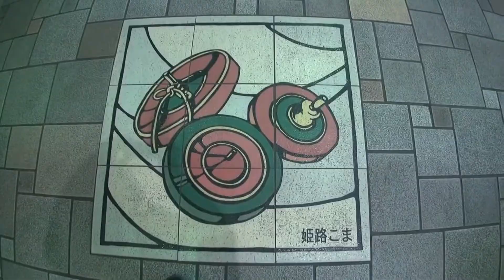30秒の心象風景794・台車が走る～姫路市商店街館～.m2ts